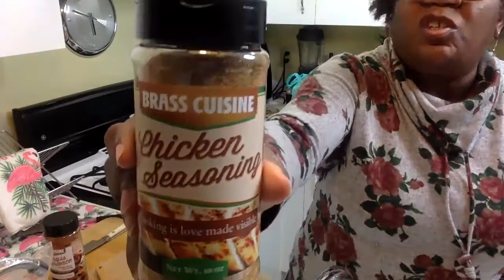Part II .... Let's Eat Anna Mae!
Part II
The Dish...is done!  Let's Eat...

Tabouli salad, Flounder with Avocado. Delicious! Quick easy and Nutritious
Let's eat Anna Mae!

Let me know what you think.  Eating better isn't as hard as you think.
I really enjoy cooking with fresh Ingredients and eating healthy.

Remember this channel will be a LIVE interactive channel ! Covering topics that you want to talk about.